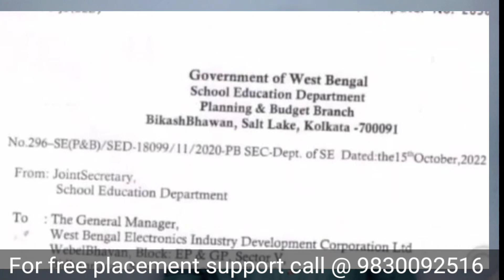Computer Teacher Recruitment Latest Today|| ICT Results ||ICT NEWS || ICT Schoolnet & ExtraMarks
ICT Computer Teacher ExtraMarks Recruitment Latest ||  ICT Results ||ICT NEWS || ICT || PK DAS

 Computer Teacher Recruitment Latest Today||  ICT Results ||ICT NEWS || ICT DISTRICTS || Convolution || PK DAS

ICT Computer Teacher Recruitment Latest Today||  ICT Results ||ICT NEWS || ICT DISTRICTS ||

Thank you for contacting Convolution Educare! For  assistance please call

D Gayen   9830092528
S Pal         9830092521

1. Join our Telegram group